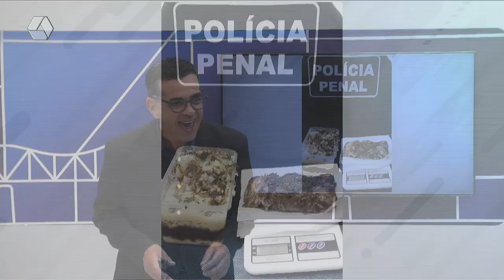Polícia apreende drogas camufladas em alimentos em penitenciária de Três Lagoas